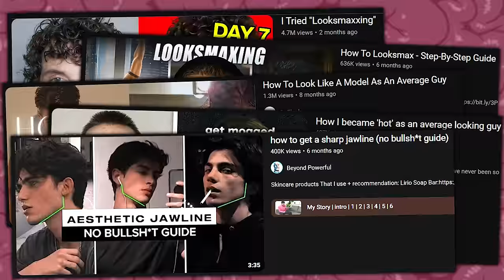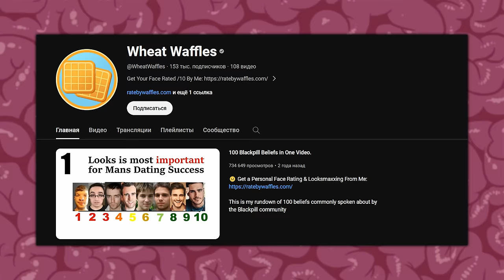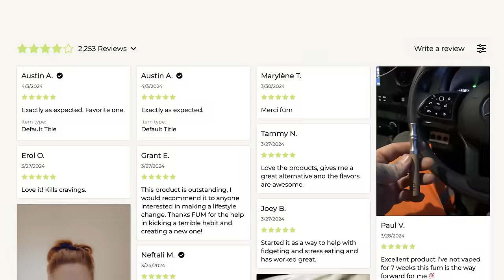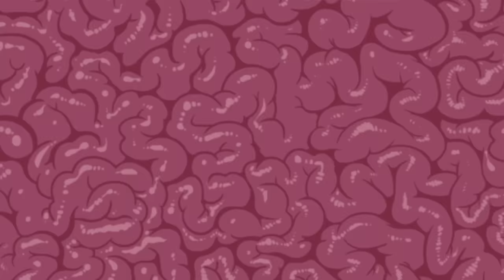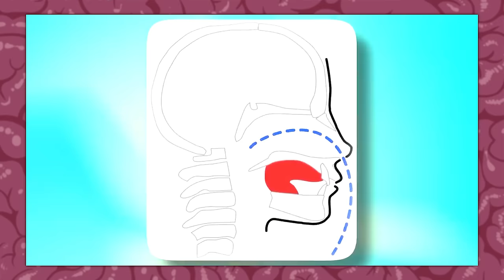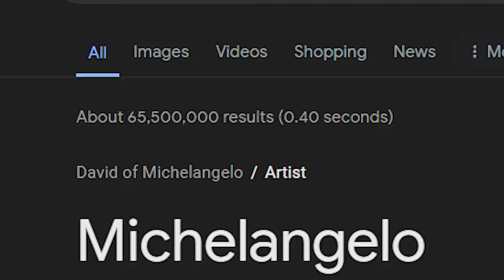The Horrors of Incel Gooners